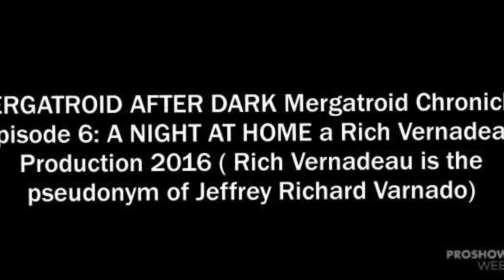REVIEW OF DAWN OF THE DEAD (original), TRIBUTE TO ROMERO Rich Vernadeau productions 2017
RICH VERNADEAU productions 2018